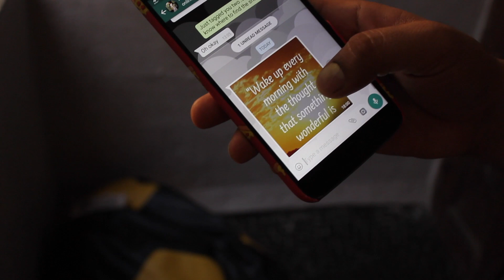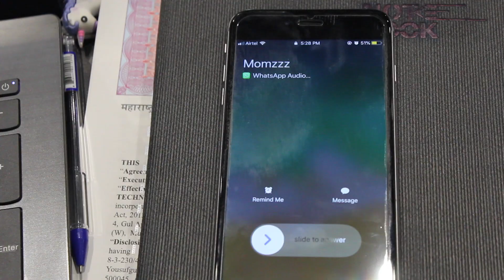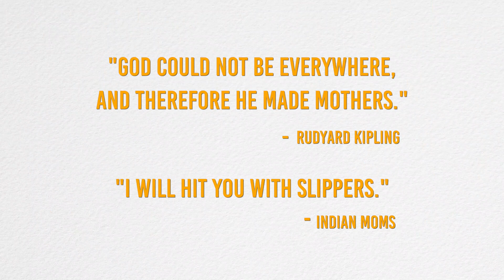Annoying Things Indian Moms Say on Call | Mother's Day 2019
Happy Mother's Day! Don't forget to show your mom this video. What's your favourite (read: annoying) Mom dialogue? Best ones win prizes!

Stayed tuned for nhance, coming soon to Phoenix MarketCity and Palladium Chennai.

WRITTEN/DIRECTED BY
Sachin Singala

PRODUCER
Joshua Melwani

EXECUTIVE PRODUCER
Jeevika Tyagi

Joshua Melwani

Namra Shaikh
Sachin Singala
Sumit Pawar
Shreya mathi
Vaibhav sharma

SUPPORTING ARTISTS
Joshua Melwani

EDITOR
Joshua Melwani/Elevate productions

ART/COSTUMES/MAKE-UP
Unifynd Team

Sumit Pawar

Reeha Punjabi/Sumit Pawar